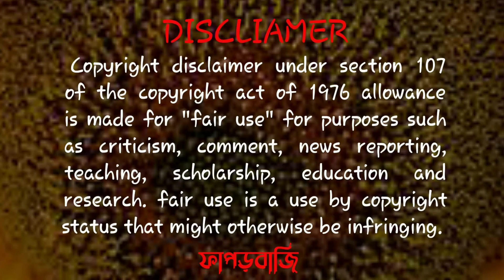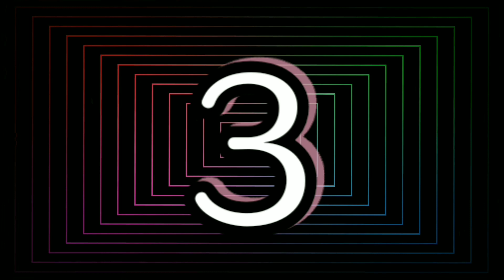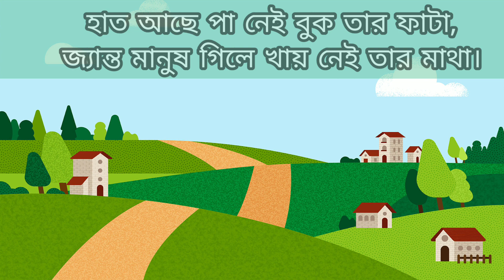কোন বিলে জল নেই ! প্রশ্নের উত্তরটি কি হবে ? ৷৷ ফাপড়বাজি ৷৷